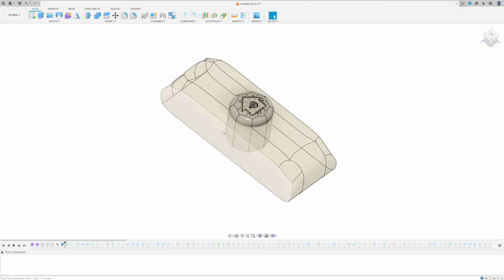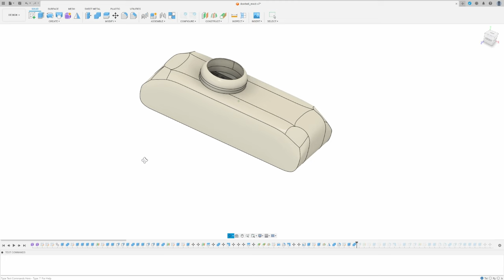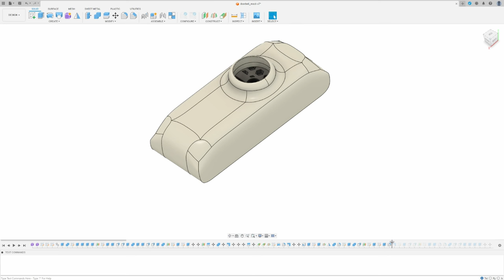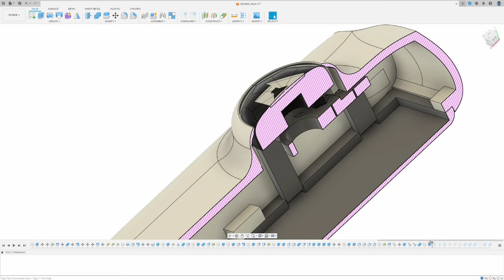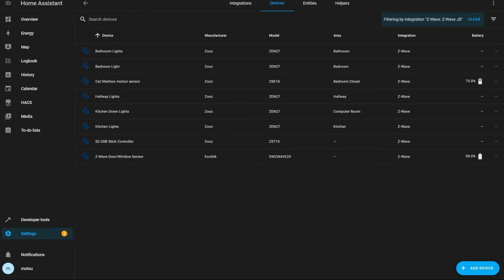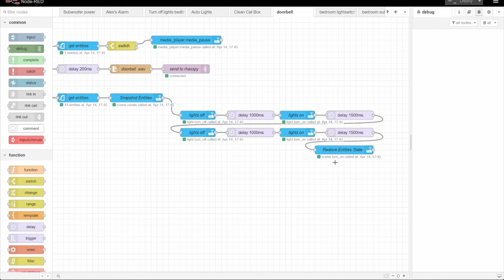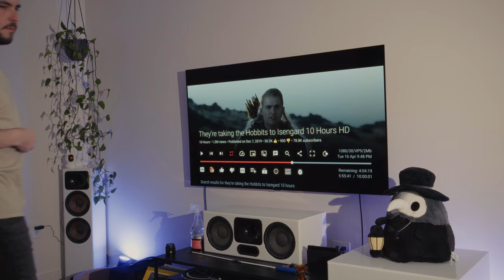Building a doorbell to fight late stage capitalism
I build a smart doorbell that ties into my smart home using CAD, 3d printing, and a bit of electronics to solve a stupid problem brought on by having to use the delivery app "fetch".
Is this overkill? yes... but it does solve the problem!